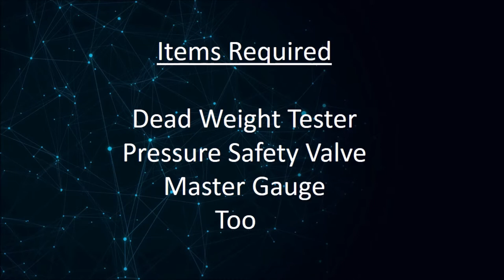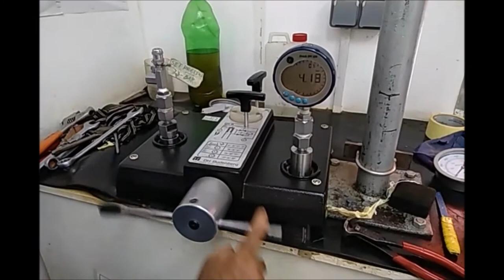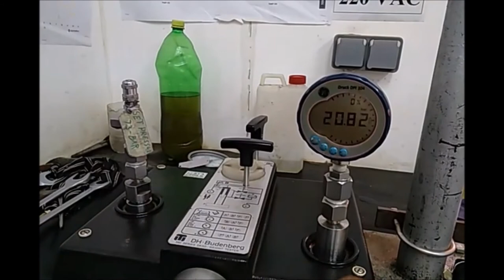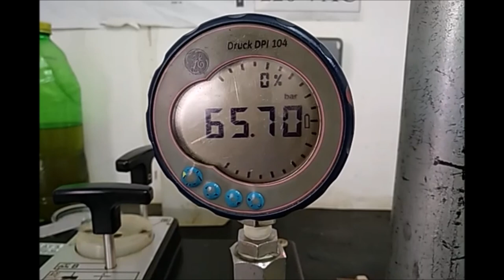How to Calibrate a PSV (Pressure Safety Valve)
This video will show you step by step how to calibrate a PSV.

For any questions. COMMENT COMMENT COMMENT !